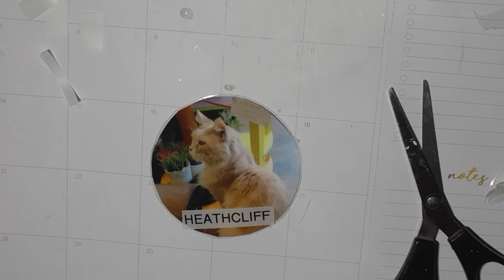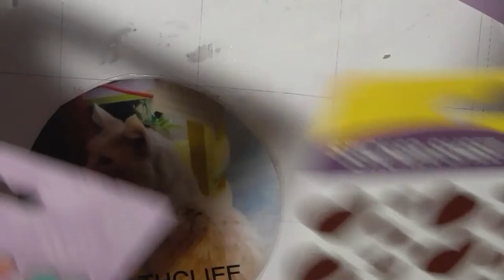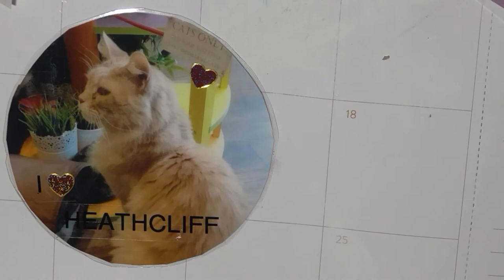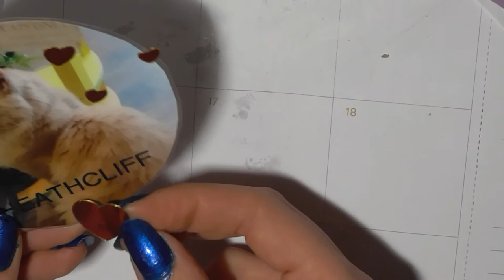Resin coasters in support of the Kitty Cafe UK